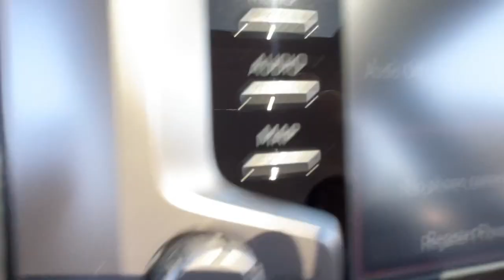2023 Toyota 4Runner Delaware, Powell, Westerville, Dublin, Galena, OH T231415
Ice Cap New 2023 Toyota 4Runner SR5 Premium available in Delaware, Ohio at Byers Toyota. Servicing the Powell, Westerville, Dublin, Galena, OH area.

Byers Toyota
1599 Columbus Pike

2023 Toyota 4Runner SR5 Premium 4.0L V6 DOHC 24V This Toyota 4Runner has many features and is well equipped including.Internet pricing is subject to change and includes all factory incentives and rebates. Pricing is plus tax, title and $250 Doc fee.